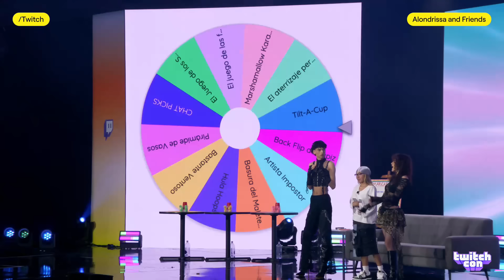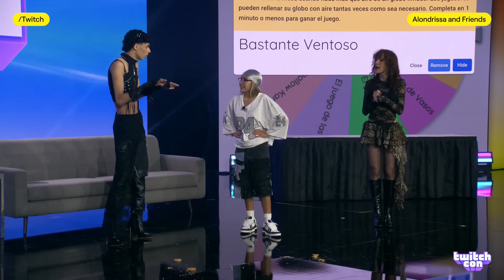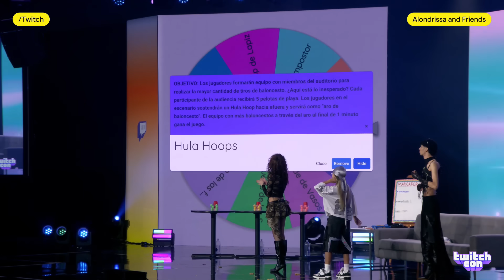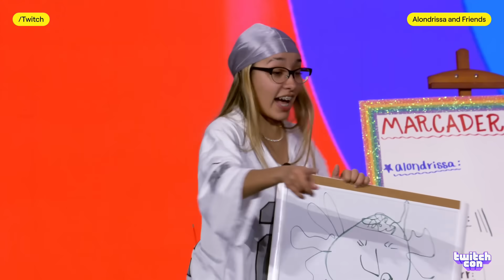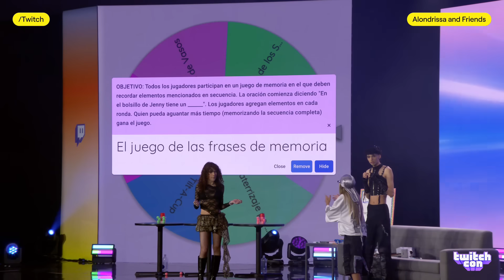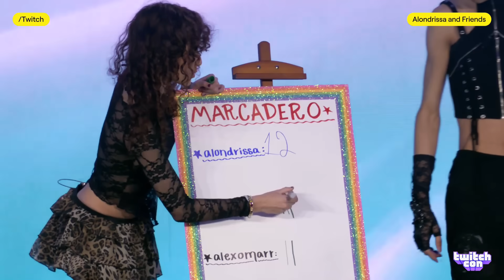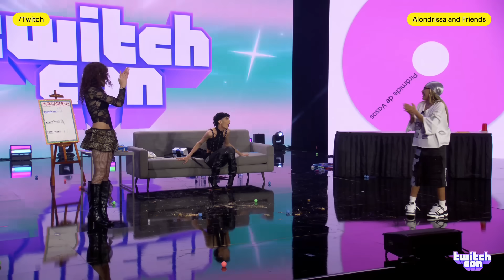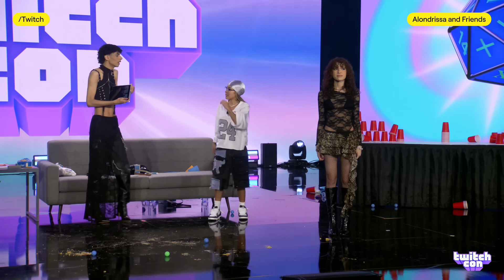NUESTRO PRIMER SHOW EN VIVO